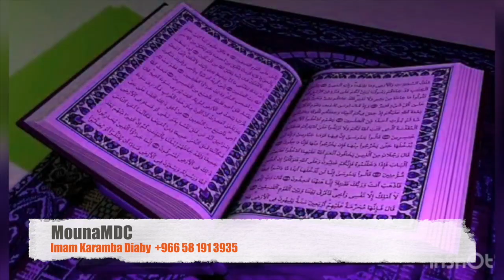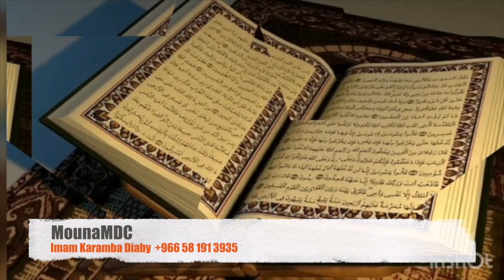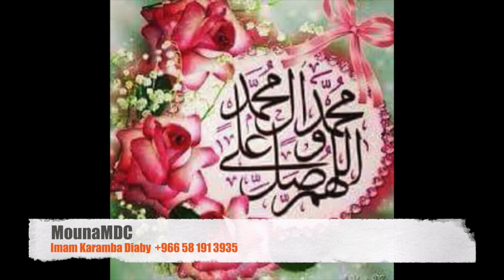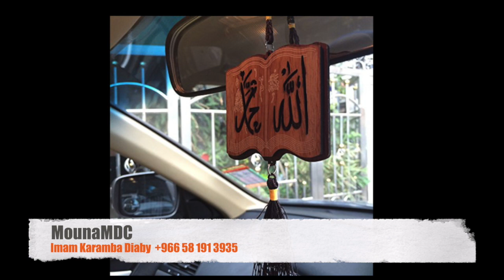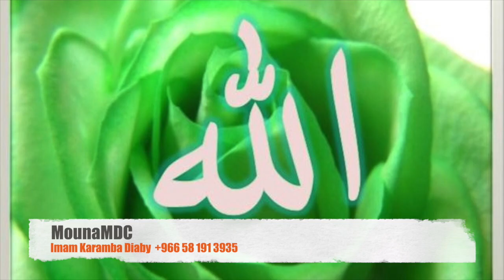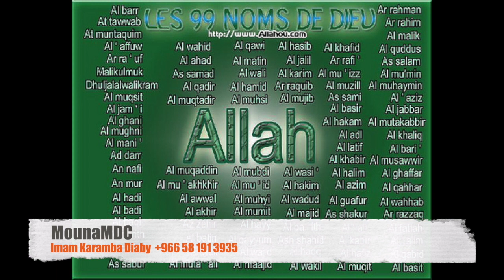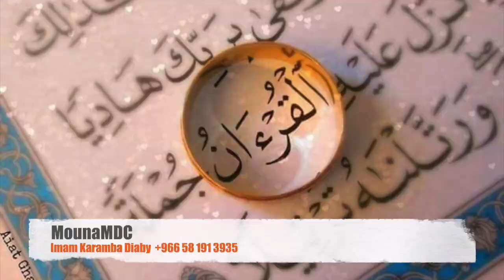Imam Karamba Diaby